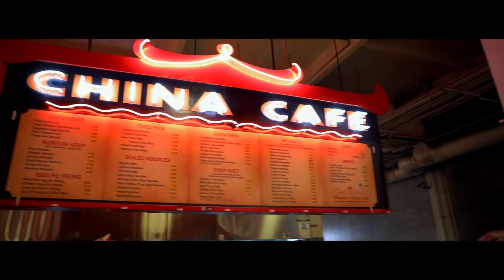JC & The Echo Chamber - Demolition Ride (Official Video)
Song written & composed by J.C. Correa / produced by Audun Waage.
From the album AMERICAN SCOUNDREL.

Director & Editor: Nicolas Wendl
Actress: Kelly Connor
Executive Producer: J.C. Correa
Colorist: Taylor Mahony